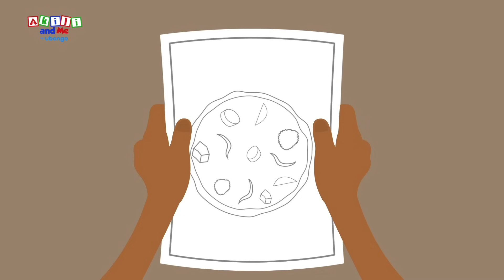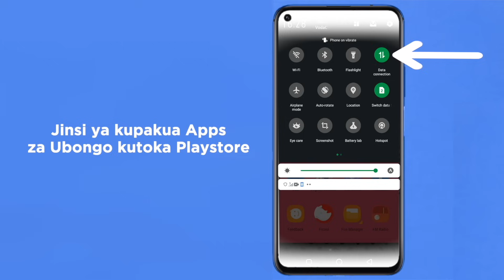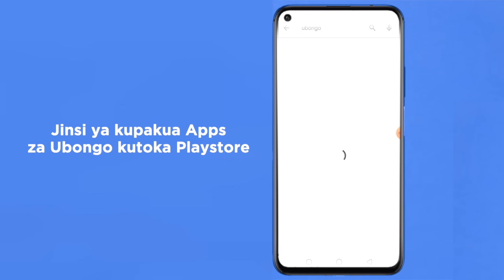HADITHI: Akili na marafiki zake sokoni | Jifunze Kiingereza na Akili| Katuni za Elimu kwa Watoto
Ni siku ya soko Lala Land. Happy Hippo na rafiki zake, wanatakiwa kutafuta vitu kwa ajili ya Mother Hippo Kupika. Kuangalia video zaidi za hadithi za akili na marafiki, bonyeza hapa

Karibuni Lala Land, ulimwengu wa maajabu ambapo watoto wa miaka 3-6 watafurahia kuungana na Akili! Watajifunza namba, herufi, kuchora na Kiingereza!

Akili and Me ni kipindi cha elimu burudani kinachotengenezwa na Ubongo Media.